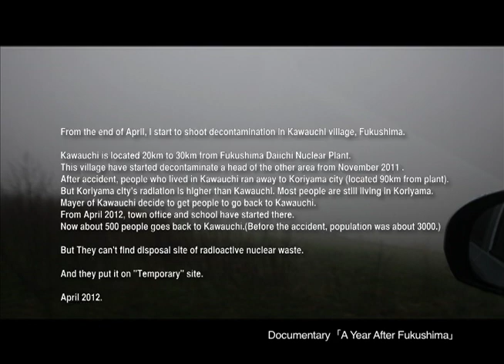Decontamination in Fukushima／福島県川内村鍋倉、汚染土仮置き場。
A part of Documentary Film "A year after Fukushima".
ドキュメンタリー"A year after Fukushima"の一部。

福島県川内村鍋倉。20キロ圏内に位置する仮置き場。村内で除染した汚染土を仮で保管する場所。現場作業員から聞いた話では、鍋倉の仮置き場には27日時点で約7000個の汚染土の入った袋が置いてあり、さらに1日200個程度の袋が持ち込まれるとのこと。（2012年4月27日時点）撮影中も、10分間隔程度で袋を6つ積んだトラックが引っ切りなしに往来した。

From the end of April, I start to shoot decontamination in Kawauchi village, Fukushima.
Kawauchi is located 20km to 30km from Fukushima Daiichi Nuclear Plant.
This village have started decontaminate a head of the other area from November 2011 .
After accident, people who lived in Kawauchi ran away to Koriyama city (located 90km from plant).
But Koriyama city's radiation is higher than Kawauchi. Most people are still living in Koriyama.
Mayer of Kawauchi decide to get people to go back to Kawauchi.
From April 2012, town office and school have started there.
Now about 500 people goes back to Kawauchi.(Before the accident, population was about 3000.)

The man who go back to Kawauchi told me
"Koriyama city's radiation is high, but it is far from the Plant.
 Kawauchi village's radiation is low, but it is close to the Plant."
So, this is very hard to decide which city is better to live in.